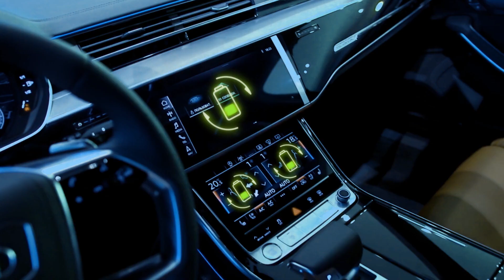uBeam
Always On Wireless Energy Through Ultrasound

Now long-range wireless power, reliability and safety are always on.
uBeam’s proprietary transducers, transmitters, receivers, and software deliver wire-free power-at-a-distance of meters to units ranging from IoT devices, medical & aerospace systems, to portable electronics products. A turnkey hardware and software solution delivering Always-On Wireless Energy.

ultraSafe. ultraSimple. ultraSound Technology